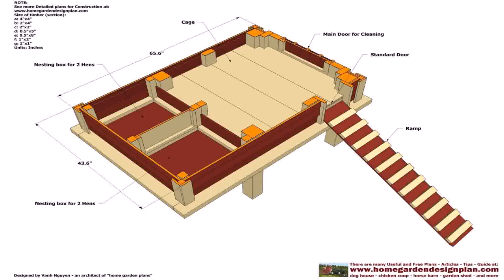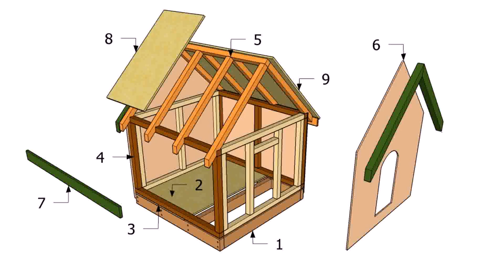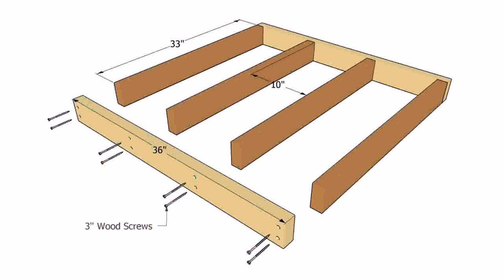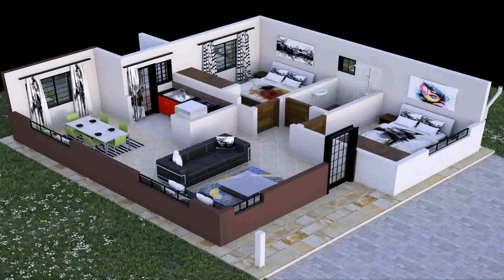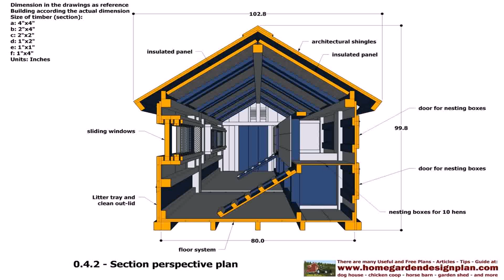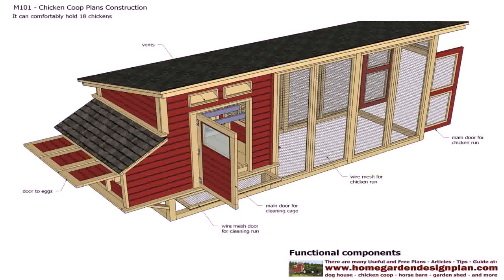House Plans Kenya Free (see description) (see description)